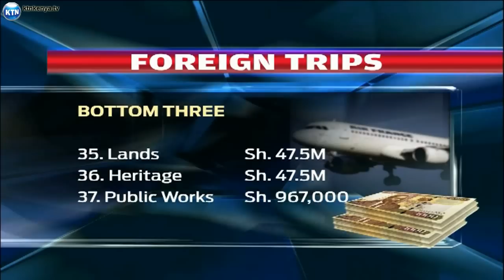Raila Defends Foreign Trips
Prime Minister Raila Odinga was today hard-pressed to reveal the executives expenditure on foreign trips. So far, the pm revealed, 37 of the 41 ministries have spent over a billion shillings between 2008 and 2011 on air tickets alone. Speaker of the national assembly was however dissatisfied with the PM's break-down of costs and gave him two weeks to table a more comprehensive report. This happened as questions emerged over a team of more than nine ministers and several government officials that is in London for the Olympic games and trade fair. KTN's Anne Soy Mwendia has the details.